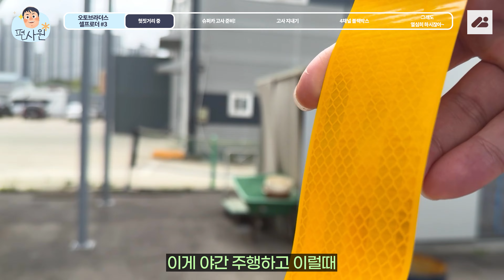[슈퍼카 오너가 되다#3] 자동차 고사를 지내려는데... 이게 맞나 모르겠네ㅎ｜편사원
➤ 영상제목

처음 지내보는 자동차고사..
이렇게 하는게 맞나 모르겠지만 일단 지내보겠습니다ㅋㅋㅋㅋ

· 대표번호
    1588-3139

➤  목차
0:00 헛짓거리 중
1:30 슈퍼카 고사 준비
3:22 고사 지내기
6:09 4채널 블랙박스
7:07 그래도 열심히 하시잖아~